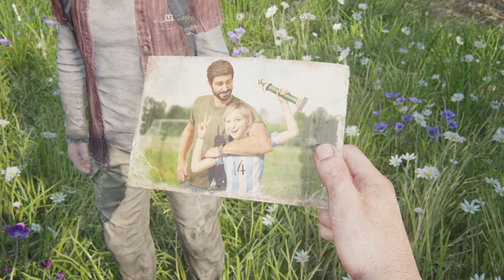Ellie Returns Joel's Photo of Sarah | The Last of Us Part One Clip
Such a nice moment between these two. They really honored Sarah's memory here.

My Instagram and Twitter have been deleted. Any accounts on either site with the username ambienceroyale are not associated with this channel.

Game — The Last of Us Part One